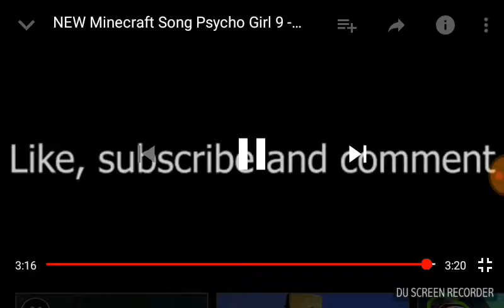%100 speed my daddy is 303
Hey guys hope you enjoin this new speed video